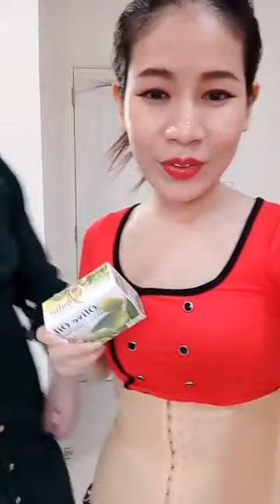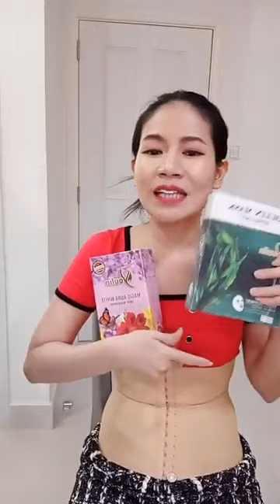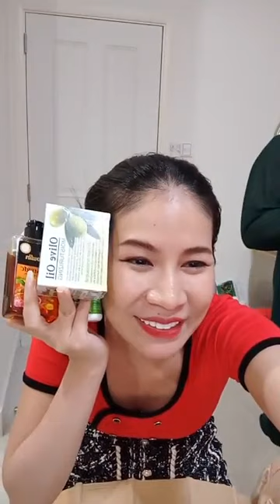Srey Oun Natural 24/01/2020 | ស្រីអូន សម្រស់ធម្មជាតិ